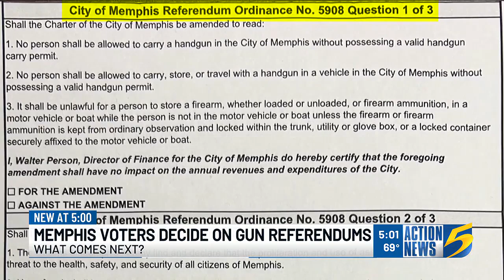Memphis voters decide on gun referendums—what comes next?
Memphis City Councilman JB Smiley announced that the city council is crafting a trigger law ordinance after Memphians overwhelmingly voted in support of three gun control measures on Election Day.